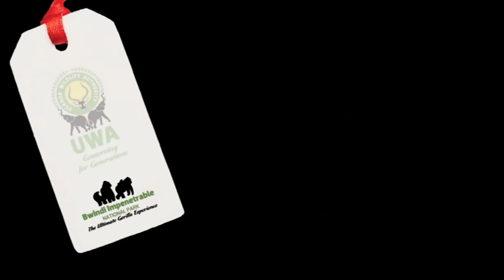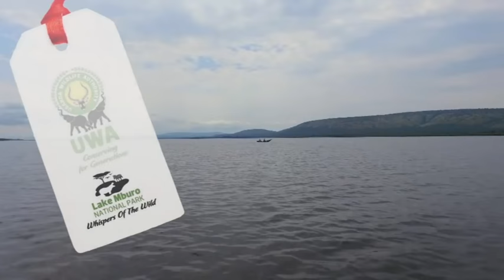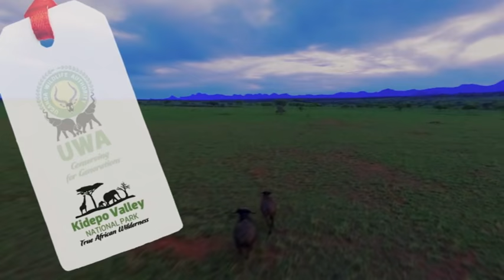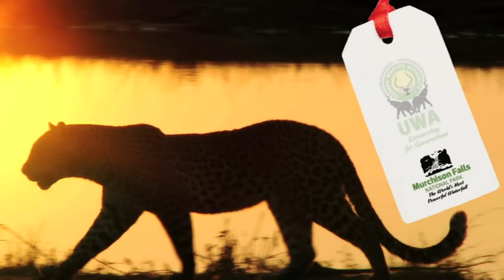The 6 best Wildlife and Nature Spots in Africa| Uganda National Parks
This is an insight on Uganda's NationalParks, here you will find amazing creatures you have never thought of. It's indeed amazing to interact with these creatures in a wonderful environment.
Follow and Like our Facebook page for more facts and characteristics of these wildanimals.